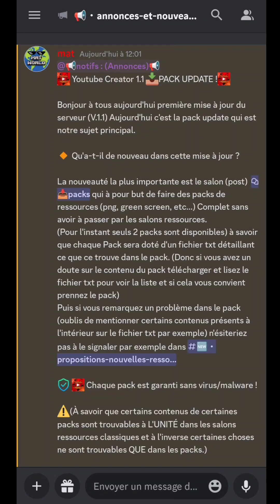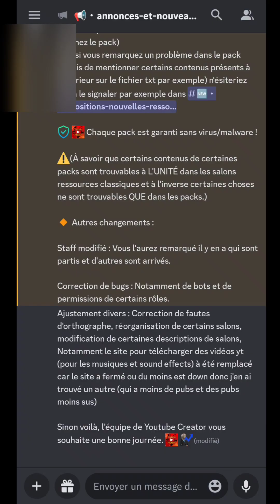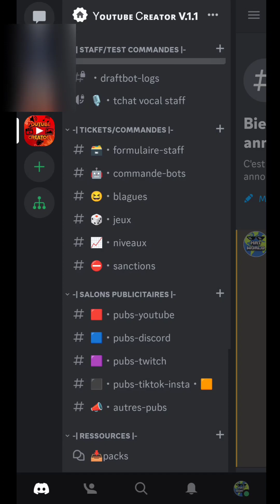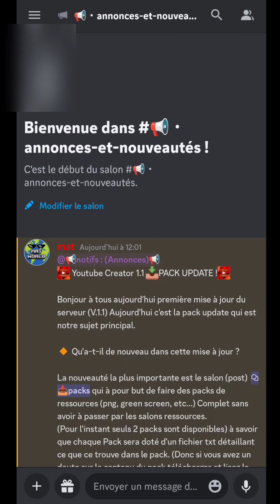La première mise à jour de mon serveur ! (Youtube Creator V.1.1) 📥PACK(S) UPDATE !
Salut, 👋 Mise à jour de mon serveur aujourd'hui !
La version 1.1 Packs Update !